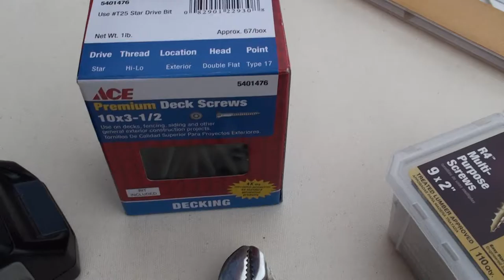Creating the America's River Panorama Part 1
Gary Olsen created this video of his painting a commission for the Rotary Club of Dubuque commemorating the service club's 150th Anniversary and one of its most successful projects in its history. America's River became a civic development project that changed the skyline of Dubuque, Iowa forever. Such an epic painting required a very special canvas, and in the episode Gary builds and prepares that canvas.